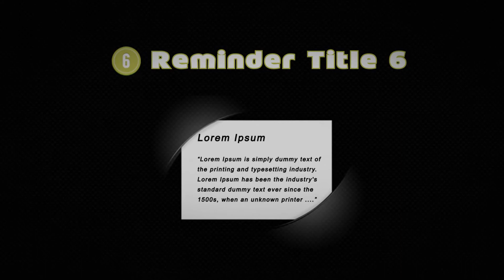Motion Reminder (Black Version) AE Template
Motion Reminder After Effects CS4 Project Template

    2 Versions Included Motion Reminder (Texts) & Motion Reminder (Photos)
    White or Black Background (Also can be replaced by your texture).

Main Features

    After Effects CS4 Project File, CS5 Compatible.
    HDTV 1920 ×1080 , 29.97 fps.
    2 Logo Placeholders.
    1 Website Adress Placeholder.
    15 Titles.
    15 Text Placeholders or Photos.
    1:18 min duration.
    Video Tutorial to help costumization Process.
    Nothing pre-rendered.
    Estimated time rendering 25-30 minutes.

Video Tutorial Covers (16 min Duration):

    - Customizing Background.
    - Changing Logo.
    - Changing Texts ( Title and Sub, Website, Titles, Texts Placeholders ).
    - Replacing Photos.